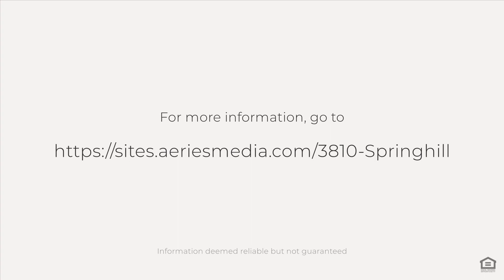3810 Springhill , Sugar land , TX